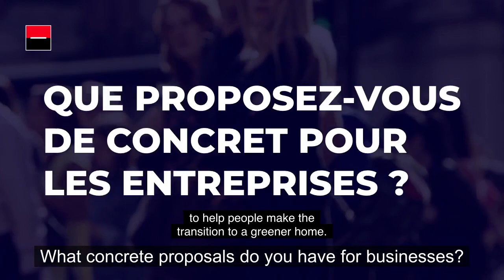Chloe Clair at VivaTech 2024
Chloé Clair, CEO and co-founder of namR, presents the uses of Artificial Intelligence within namR in 1 minute.